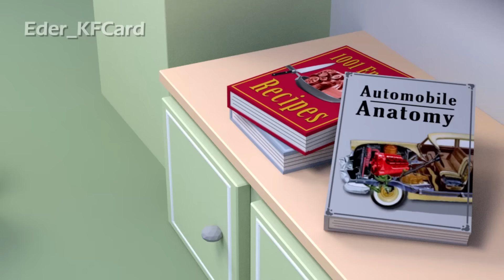Cars The Remakeboot [ Fandub Español ]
Fandub Español Cars The Remakeboot